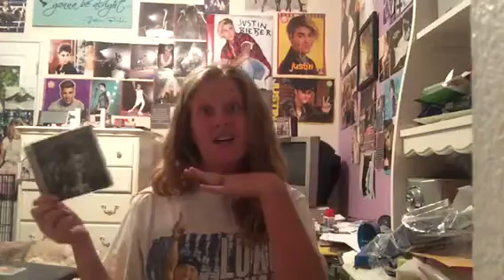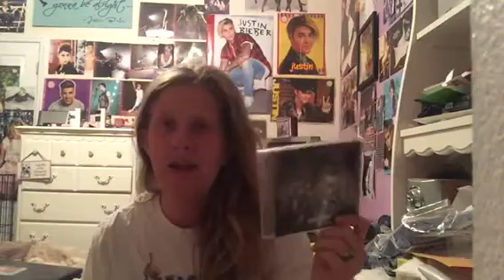2016 Billboard Music Awards Recap!!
38 days left till purpose tour Orlando!